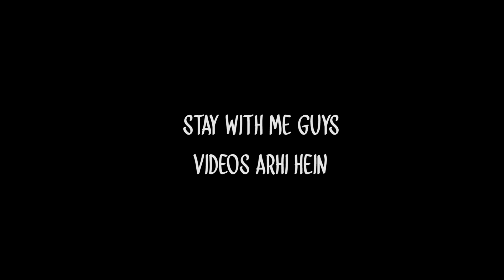Behind the *SCENEZ* from last two videos -BTS |Zahid nazir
Behind the scenz from last two videos -BTS |Zahid nazir

if you haven't see last videos here is the link click on it